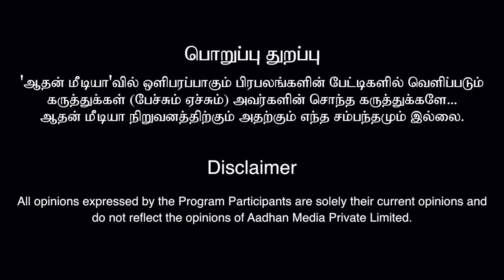ஸ்டாலினுக்கு மிகப்பெரிய மாற்றம் காத்திருக்கிறது | ஷெல்வி , யதார்த்த ஜோதிடர் | Aadhan Pedia EP 57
ஸ்டாலினுக்கு மிகப்பெரிய மாற்றம் காத்திருக்கிறது | ஷெல்வி , யதார்த்த ஜோதிடர் | Aadhan Pedia EP 57 | Aadhan Tamil